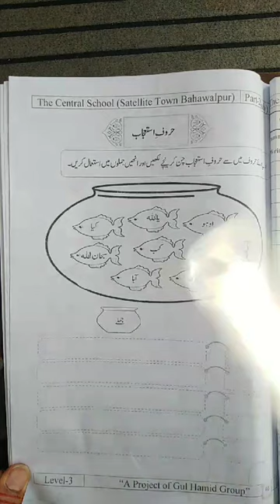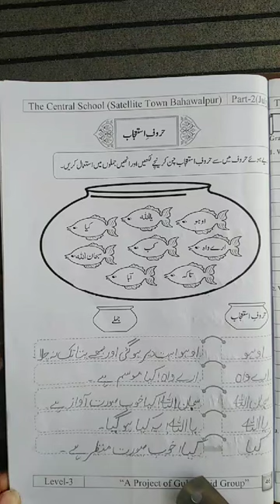Level 3 ll Urdu ll Skill Booster Pack, 2024 || P. 46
Dear students! This video is about the Level 3 Urdu Skill Booster Pack, 2024.